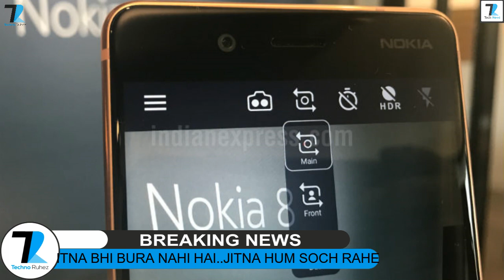Our Data is Been Shared,Nokia 8,ASUS Zefone Zoom S,Helio P23 & P30,wannacry Returns?,Note 5A-TN #354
News Covered : Our Data is Been Shared,Nokia 8,ASUS Zefone Zoom S,Helio P23 & P30,wannacry Returns?,Redmi Note 5A